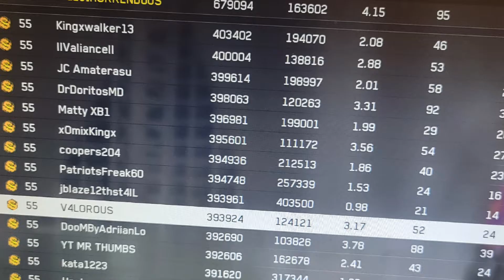Nuking 3.1KD W/ NV4 😋